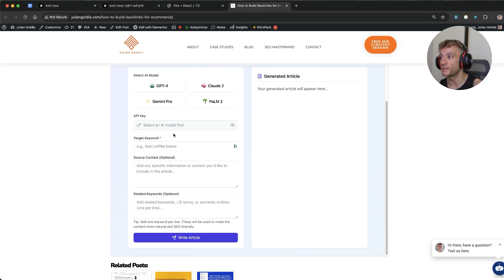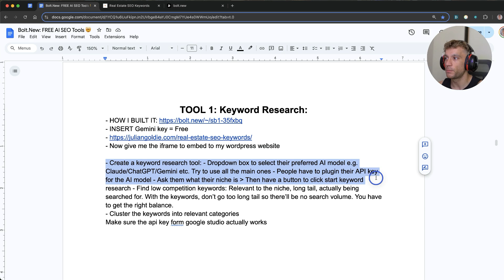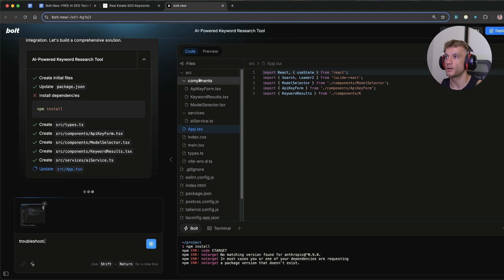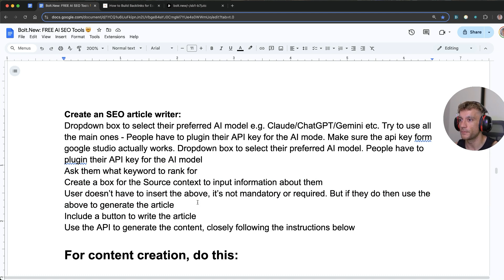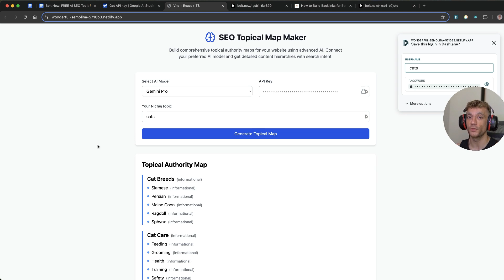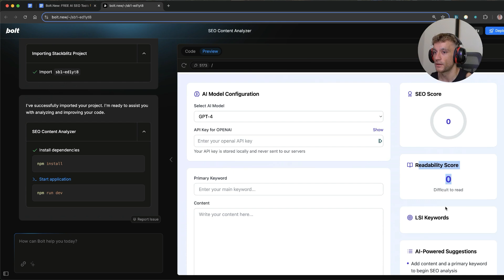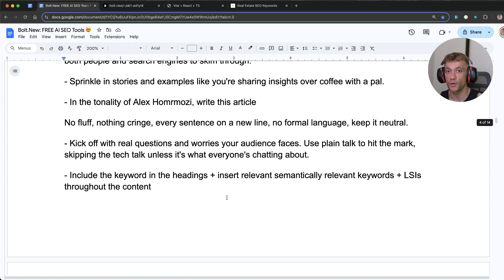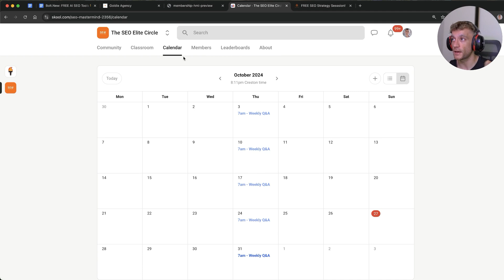Bolt.New: Build FREE AI SEO Tools in 1 Click 🤯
🤯 Want more money, traffic and sales from SEO?

- Login, Free SEO Course, Free SEO Tools, Build Bolt New Tools

Master Free AI SEO Tools with Bolt.new: Comprehensive Tutorial & Free Course

In this video, discover how to create and deploy powerful, free AI SEO tools using Bolt.new, perfect for anyone without coding skills. Learn to build tools such as a DCC tool, AI article writer, keyword research, topical map-maker, and content analyzer with free APIs. The tutorial includes setting up API keys, customizing tools for your business, and strategies to monetize them and boost SEO traffic. This comprehensive guide also highlights the ethical use of these tools, maintaining quality control, and troubleshooting tips. Additionally, get insights into a free SEO course offering 170+ lessons on various SEO techniques, along with access to community support and weekly coaching calls. Join us for step-by-step demonstrations, and enhance your SEO toolkit today!

00:00 Introduction to Free AI SEO Tools
01:10 Setting Up Your Bolt.new Account
01:20 Creating and Using API Keys
01:45 Building Your First SEO Tool
03:18 Customizing and Troubleshooting Tools
04:41 Deploying and Embedding Your Tools
05:35 AI Content Writer Tool
07:27 Choosing the Right API for Your Model
08:05 Creating a Topical Mapmaker Tool
08:47 Automating SEO Processes with Bolt
10:23 Introducing the Content Analyzer Tool
12:16 Recap and Final Thoughts
13:53 Free SEO Course and Additional Resources